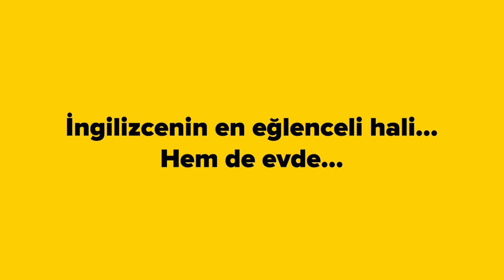SoruYorum - Rüyalar Beyni Yorar Mı? Bilinçaltı Nasıl Oluşur?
SoruYorumdan herkese merhaba. Rüya gördüğümüzde hiç bir fiziksel güç göstermiyoruz. Bu rüyayı oluştururken beyni yorar mı? Beynimizde Bilinçaltı nasıl oluşur? Herkese iyi seyirler.

 SoruYorum - Rüyalar Beyni Yorar Mı? Bilinçaltı Nasıl Oluşur? videomuzu beğendiyseniz Açık Beyin kanalının diğer videolarına göz atmayı unutmayın;